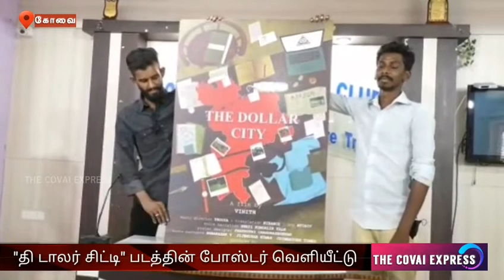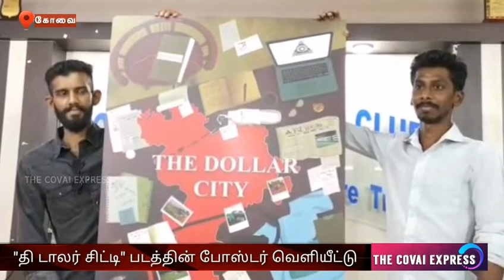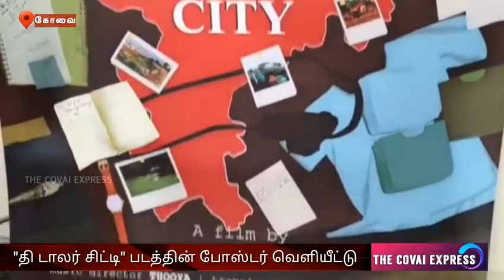The poster launch of "The Dollar City" took place in Coimbatore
தமிழகத்தின் டாலர் சிட்டி என வர்ணிக்கப்படுவது திருப்பூர். தமிழகம் மட்டுமல்லாமல் நாடு முழுவதும் உள்ள பிற  மாநிலத்தவர்களுக்கும் எண்ணற்ற வேலைவாய்ப்பை  கொடுப்பது திருப்பூர். அதேபோல அந்நியச்செலாவணியும் அதிக அளவில் அரசுக்கு ஈட்டிக் கொடுக்கும் செல்வம் குளிக்கும் நகரம் திருப்பூர். இத்தனை சிறப்புகள் கொண்ட திருப்பூரில் ஏற்பட்டுள்ள சுற்றுச்சூழல் பாதிப்புகளை ஆதாரப்பூர்வமாக வெளிச்சம் போட்டு காட்டுகிறது இந்த "தி டாலர் சிட்டி" என்ற படம். இத்தகவலை இயக்குனர் வினித் கோவை பிரஸ் கிளப்பில் நடந்த செய்தியாளர்கள் சந்திப்பில் தெரிவித்தார்.
50 லட்ச ரூபாய் செலவில் "வைஸ் வெரிட்டாஸ் ஸ்டுடியோஸ்" தயாரித்துள்ள இந்த "தி டாலர் சிட்டி" படம் 10 மொழிகளில் வெளியிடப்படுகிறது. தமிழ், மலையாளம், தெலுங்கு, கன்னடம், மராத்தி, இந்தி,ஆங்கிலம், ஸ்பானிஷ், பிரெஞ்சு,ஜெர்மன் ஆகிய பத்து மொழிகளில் வெளியிடப்படுகிறது. வெள்ளித்திரையில் அல்லாமல் ஒ.டி.டி யில் இப்படம் விரைவில் ரிலீஸ் செய்யப்பட இருப்பதாக இயக்குனர் வினித் தெரிவித்தார். திருப்பூரில் தயாரிக்கப்படும் டீ-சர்ட்டை அணிவதால் கேன்சர் ஏற்படும் என்ற அதிர்ச்சித் தகவலை, ஆதாரப்பூர்வமாக இப்படத்தில் காட்சிபடுத்தி  இருப்பதாக  தெரிவித்தார் வினித்.மாறிவரும் காலத்திற்கு ஏற்ப, சுற்றுச்சூழலைப் பாதுகாக்கும் விதமாக இப்படம் பதிவு செய்யப்பட்டிருப்பதாக கூறினார். இந்த படம் வெளியானவுடன் மாபெரும் விழிப்புணர்வு தொழில் முனைவோர்கள் மற்றும் மக்களிடையே ஏற்படும் என்றார். இந்த செய்தியாளர்கள் சந்திப்பில் டாலர் சிட்டி படத்தின் இசை அமைப்பாளர் தூயவன் உடனிருந்தார்.கோவையில் முதல்முறையாக படம் போஸ்டர் ரிலீஸ் செய்வதற்க்கு,தான் இந்த மண்ணில் பிறந்து வளர்ந்தது தான் காரணம் என்றார் வினித்.இருவருக்கும் "தி டாலர் சிட்டி" தான் முதல் படம் என்பது குறிப்பிடத்தக்கது.